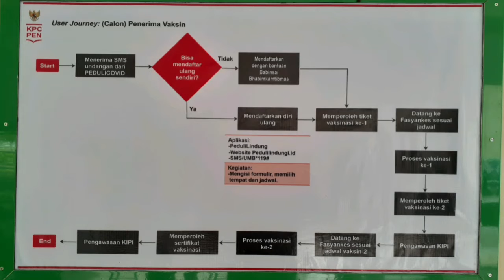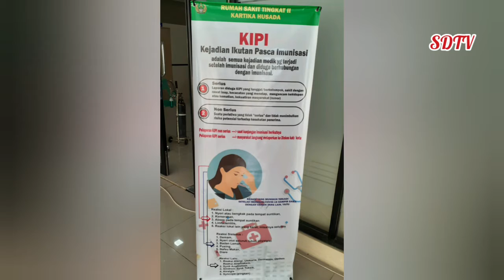Vaksin Dosis 1 Nakes RST Tk II Kartika Husada Pontianak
Kubu Raya. Vaksinasi covid-19 tahap 1 bagi tenaga kesehatan di RS Kartika Husada mulai dilaksanakan hari ini Jumat 15 Januari 2021.

Semoga dengan pelaksanaan vaksinasi ini bisa mempercepat penanganan covid 19 khususnya di Kalimantan Barat. Aamiin.

Tetap jaga kesehatan teman teman dengan menerapkan 3M (Memakai masker, Mencuci Tangan dan Menjaga Jarak). Lebih baik lagi 5M (Memakai masker, Mencuci Tangan, Menjaga Jarak, Menjauhi Kerumunan dan Mengurangi Mobilitas).